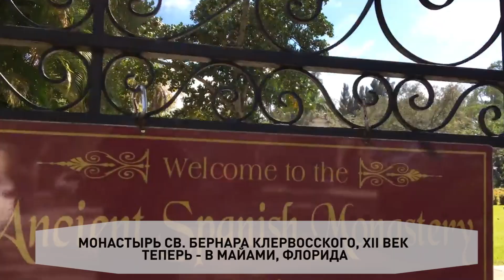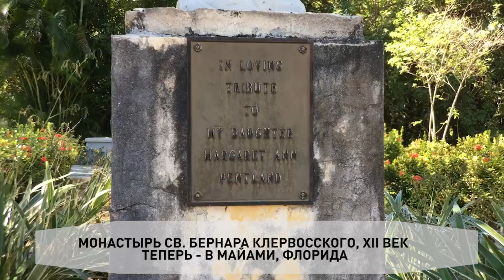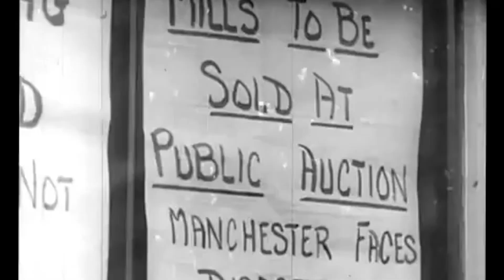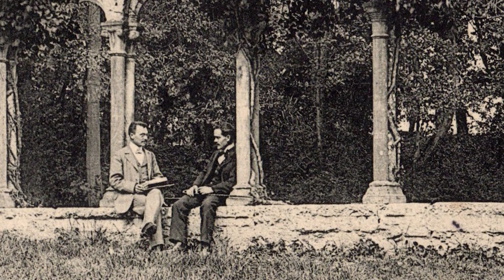КРАЖА ТЫСЯЧЕЛЕТИЯ: КАК АМЕРИКАНСКИЕ МИЛЛИАРДЕРЫ ВЫВОЗИЛИ ИЗ ЕВРОПЫ ДРЕВНИЕ ХРАМЫ И ЗАМКИ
Неожиданные и странные факты, события, явления недавней и древней истории: самые древние известные оружие, диеты, нужники и многое другое
В первой половине XX-го века в Штаты были перевезены: полдюжины средневековых монастырей, десятки помещичьих усадеб, без счета готических часовен, домов, амбаров и прочих древних сооружений. Когда сообщают, к примеру, что украдена железная дорога, мы знаем: это метафора. Но тут речь идет именно о планетарных рекордах самодовольства, тщеславия, жадности: гигантские архитектурные комплексы площадью в десятки гектаров были вывезены в Новый Свет в самом буквальном смысле. Почему кража? Потому что налицо классический пример неэквивалентного обмена – это как в блокадном Ленинграде выменивать полотно Рубенса на хлеб